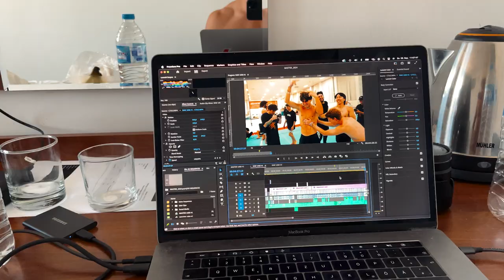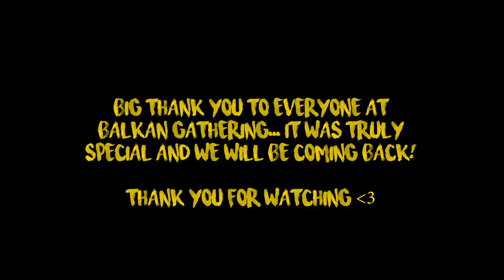15yo does QUAD CORK COMBO in a tricking battle – Balkan Gathering Day 2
What is Tricking?
Martial arts tricking is a mix of flips, kicks, spins and other weird movements that can´t really be categorized. You´ve probably seen it in movies as well as on Instagram or TikTok. It stems from various martial arts and includes moves from gymnastics, freerunning, capoeira, breakdancing and even has a wide range of movements original to tricking.
The goal is to create something cool to look at, something that seems to break the laws of physics or just something that feels nice to do.
It´s a relatively new and unknown sport but the tricking community reaches all over the world and is full of amazing and extremely supportive people.

If you want to learn how to trick you can probably find a small tricking community in your area who will be eager to help.